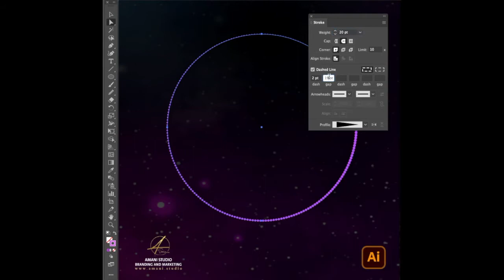How to create shapes in Adobe illustrator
In this video we are going to be focusing on shape vector by amanistudio